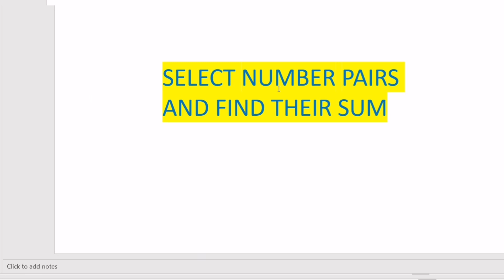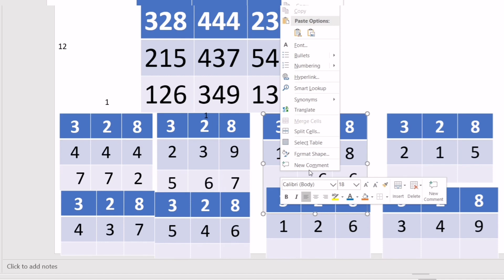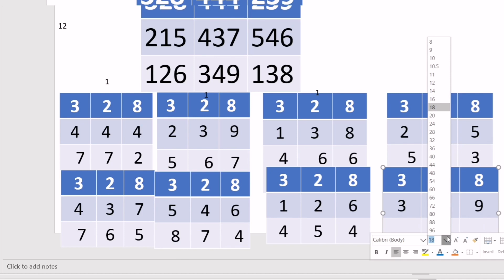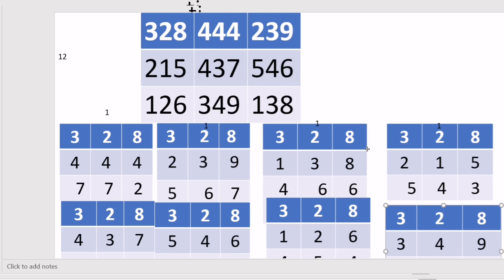CLASS 3 MATHS WORKSHEET August 4, 2020